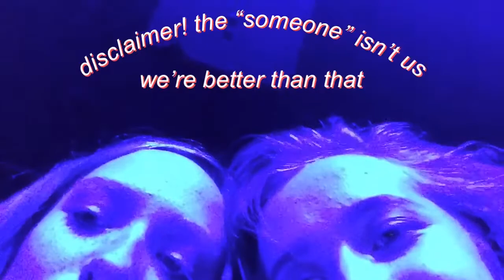VLOG 6: IDKHBTFM CONCERT | dopaminedudes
wow, content that isn’t edited poorly? this is new.

shoutout to cherry pools and idk for being cool

song: iggy pop (cover) by dallon weekes
i don’t own the song but it’s mighty good